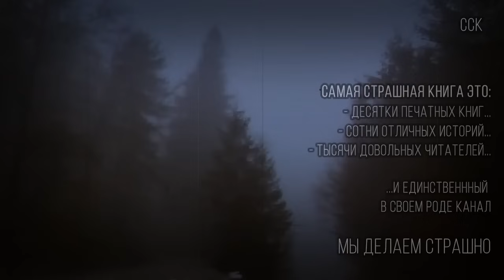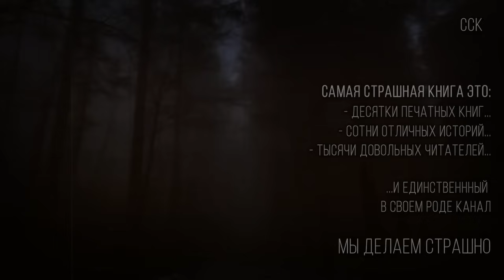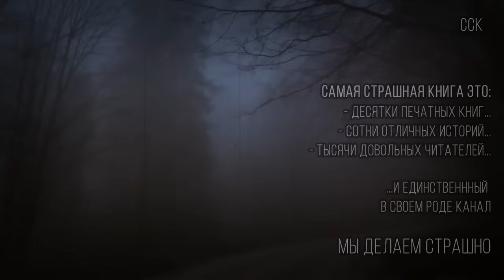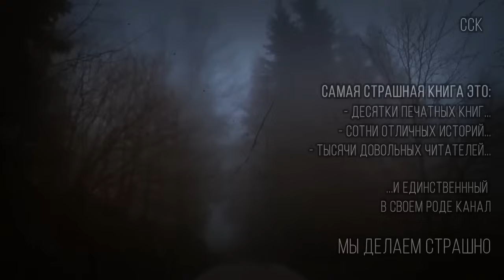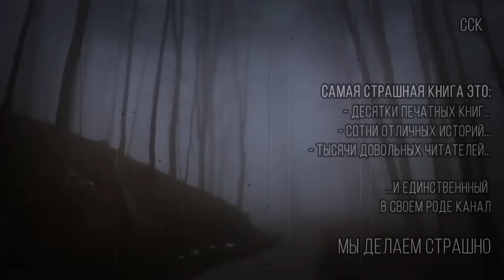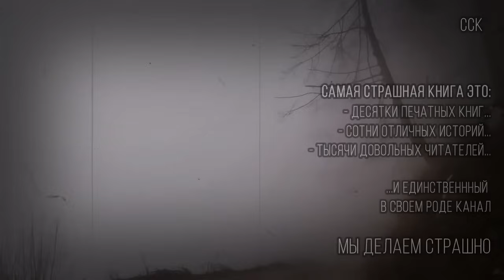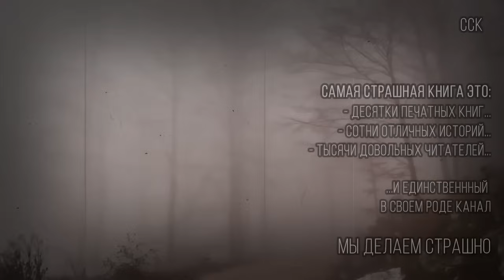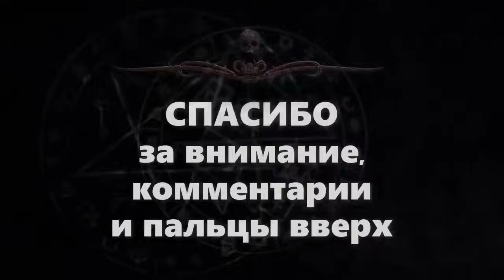Детдомовцы и маньяк. ВСЕ ОСТАЛЬНОЕ ДО ФОНАРЯ | Читает Петр Волков | ССК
👀 о чем эта история:
Их было четверо друзей. Всегда вместе, как мушкетёры.Теперь же в живых остался только Портос. И ему нужно отомстить убийце. А всё остальное до фонаря.
🎤 озвучка: Петр Волков
📓 книга: "Самая страшная книга 2017"